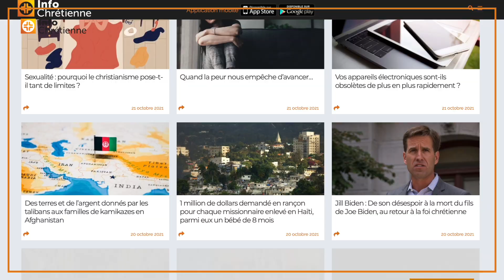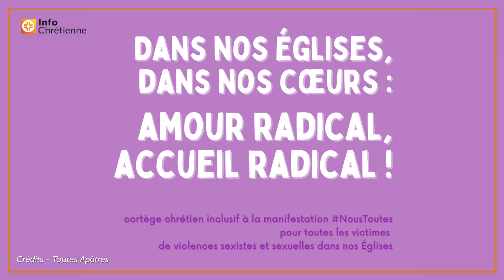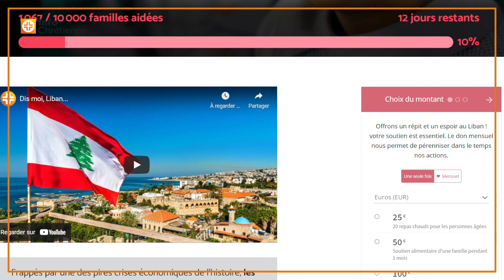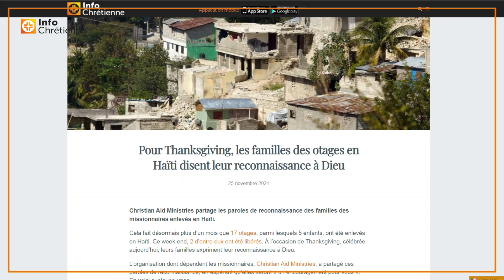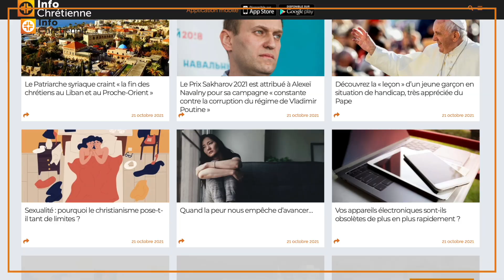Violences faites aux femmes, Liban, chrétiens persécutés, Walk in Love… L’édito de la semaine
📌 Votre rendez-vous hebdomadaire pour un résumé croisé de l’actualité chrétienne

Au programme aujourd’hui :

00:00 - Introduction
00:37 - Violences faites aux femmes
01:56 - Liban
03:03 - Chrétiens persécutés
04:16 - Walk in Love
05:23 - Conclusion

Un des sujets phares de la semaine était les violences faites aux femmes.

Samedi 20 novembre a eu lieu à Paris la manifestation NousToutes. 50 000 personnes se sont rassemblées pour dire « stop aux violences sexistes et sexuelles » à l’égard des femmes. Pour la première fois cette année, à l’initiative de plusieurs associations dont Toutes Apôtres ! ou encore Le Comité de la jupe, un cortège chrétien s’est joint aux manifestants.

Les manifestants chrétiens ont défilé en brandissant des affiches où l’on pouvait lire différents slogans tels que : « Dans nos églises : victimes on vous croit, violeurs on vous voit », « le patriarcat n’est pas ma religion » ou encore, « dans nos églises, dans nos coeurs : amour radical, accueil radical ».

À l’occasion de la Journée internationale de la lutte contre les violences faites aux femmes qui a eu lieu hier jeudi 25 novembre, l’association Une place pour Elles, fondée par la théologienne Valérie Duval-Poujol, a invité toutes celles et ceux qui le souhaitent à mettre un tissu de couleur (rouge, violet ou noir) sur une chaise dans un lieu public.

Cette place vide symbolise la place des femmes qui ne sont plus là aujourd’hui, mortes sous les coups de leur partenaire. Une initiative qui entend sensibiliser la société dans son ensemble à cette problématique qui touche toutes les classes sociales, tous les âges et toutes les communautés, jusque dans nos Eglises.

Dans le cadre de la campagne menée par l’association Un Verre d’Eau qui se mobilise pour changer le destin de 10 000 familles libanaises, nous vous avons également parlé cette semaine de la situation du pays du Cèdre.

Découvrez sur le site d’InfoChrétienne plusieurs témoignages, à commencer par celui de Caroline et Marie-Noëlle. Avec leur association, elles viennent en aide aux personnes âgées qui ne sont pas soutenues par le gouvernement libanais et qu’elles appellent affectueusement leurs « vieillards ».

Ou encore celui des membres de l’organisation Tahaddi qui tentent de relever le défi de la pauvreté au cœur d’un bidonville libanais.

Grâce à ces contributions, et au slam écrit par l’artiste Meak, intitulé « Dis-mois Liban », vous pourrez en savoir un peu plus sur les défis auxquels font face le peuple libanais frappé par une des pires crises économiques de l’histoire qui met en péril le futur de toute une génération.

Plus de 700 familles ont déjà pu être aidées grâce à Un Verre d’Eau, alors vous aussi rejoignez le mouvement pour en aider 9 000 de plus !

Comme chaque semaine, nous vous proposons également un focus sur la cause des chrétiens persécutés.

Des chrétiens pour lesquels nous pouvons prier mais dont nous pouvons également nous inspirer comme l’affirme l’auteur et historien Tom Holland.

Lors d’une conférence organisée par l’ONG Portes Ouvertes au Royaume-Uni, il a montré que l’Occident a beaucoup à apprendre des chrétiens persécutés.

Au Pakistan, pays où les minorités religieuses, dont les chrétiens, sont régulièrement discriminés par le système judiciaire, un « verdict sans précédent » a permis à deux infirmières chrétiennes accusées de blasphème d’être libérées sous caution.

Toujours au Pakistan, Sajjad Masih, chrétien également accusé de blasphème a été acquitté par un tribunal de grande instance. Il a été libéré de prison le 13 novembre. Deux belles victoires pour les chrétiens pakistanais !

Enfin, nous avons appris dimanche que deux des dix-sept missionnaires enlevés en Haïti avaient été libérés. À l’occasion de Thanksgiving célébrée hier, jeudi 25 novembre, les familles des otages ont exprimé des messages de reconnaissance à Dieu, à découvrir sur le site d’InfoChrétienne !

L’édito de la semaine se conclut avec un peu de culture.

À l’occasion de la publication de ces deux nouveaux ouvrages, Walk in Love 2 et Walk in Love 3, Jérémy Sourdril, cofondateur du site enseignemoi.com et de la chaîne de télé EMCI TV, s’est prêté au jeu de l’entretien pour InfoChrétienne.